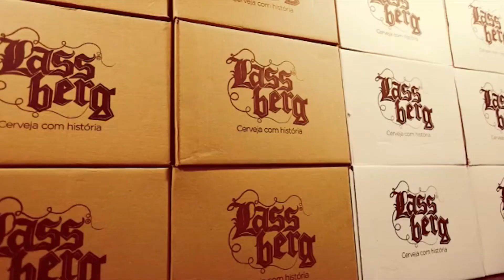22º JAIT - Rodada de Tênis - 22/01/2019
Canal de divulgação de noticias e eventos da cidade de Itapiranga/SC. Disponibilidade de conteúdo para diversos fins e para quem queira conhecer a cidade de Itapiranga/SC e  Oeste Catarinense.

22.º JAIT
Rodada de Tênis - Quadra de saibro 22/01/2019
Cristian X Rubens
Diva X Cesar